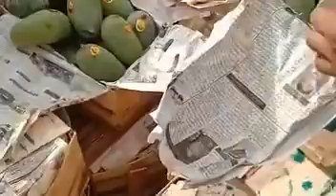King Mango | Sabzi Mandi Mango Rates | Mango Prices boli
Mango Sabzimandi mangorates eat&discover 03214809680 Nadeem Bhai sabzi mandi.
King Mango | Sabzi Mandi Mango Rates | Mango Prices